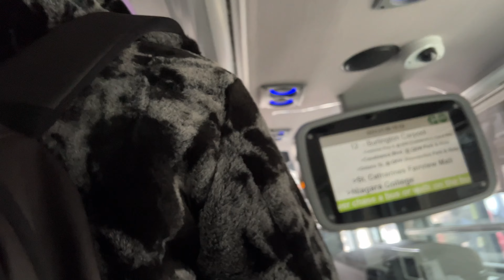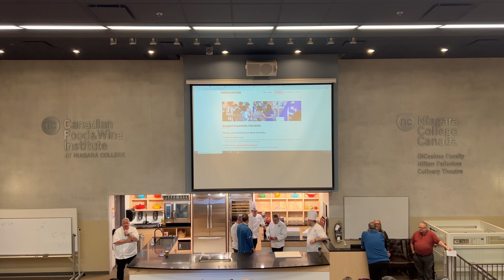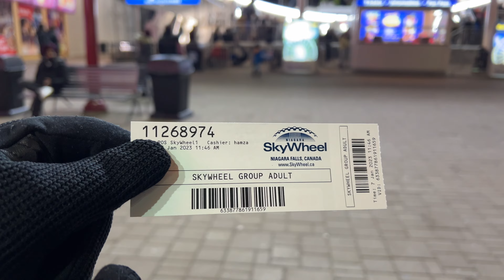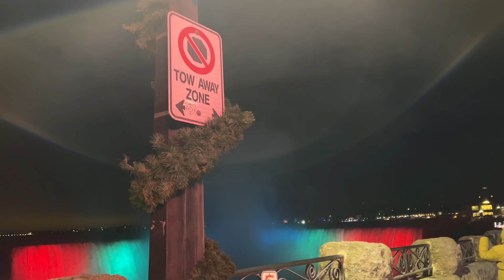VLOG 24: Orientation Day at Niagara College Canada On the lake campus plus NIAGARA FALLS at night